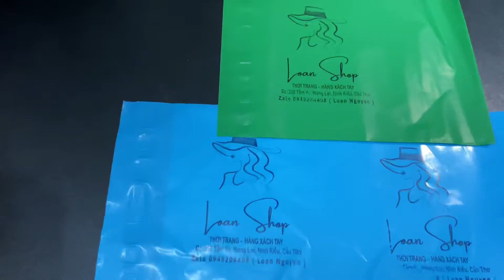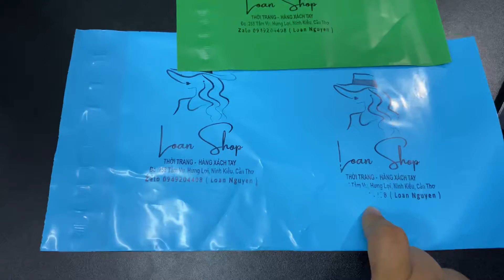SẢN PHẨM ĐẦU TIÊN HỌC VIÊN TẠI KHẮC DẤU PHONG VÂN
KHẮC DẤU PHONG VÂN ( STAMP PHONG VAN - HA NOI - VIET NAM)
 XIN CHÀO CÁC BẠN ĐẾN VỚI KÊNH YOUTUBE CỦA CHÚNG TÔI
Trên kênh Youtube của chúng tôi:
Chia sẻ kiến thức về con dấu.
Cách làm những con dấu.
Sửa chữa những con dấu.
Giới thiệu những con dấu.
Hướng dẫn cách sử dụng con dấu.
Hướng dẫn cách sử dụng máy làm con dấu.
Hướng dẫn sửa chữa những nội dung về con dấu.
Hướng dẫn và chia sẻ cách đặt con dấu sao cho đúng cách.
Hướng dẫn chia sẻ mọi người thiết kế con dấu đúng cách.
Các loại con dấu về công nghệ Laser trên tấm cao su.
Các loại con dấu về công nghệ đổ mực Polyme.
Các công nghệ con dấu Flash ( dấu thẩm thấu, dấu mực chìm).
Niêm yết các loại con dấu ở từng các quốc gia.
Bán con dấu trên toàn cầu.
Gửi con dấu đi khắp thể giới.
Phôi ( cán, vỏ) vỏ dấu bán giá xưởng đi khắp thế giới.

☘️ THEO DÕI TÔI :
🏛️ 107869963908 - VIETTINBANK - KIEU TRONG VAN

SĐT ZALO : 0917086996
PAGE: KHẮC DẤU PHONG VÂN